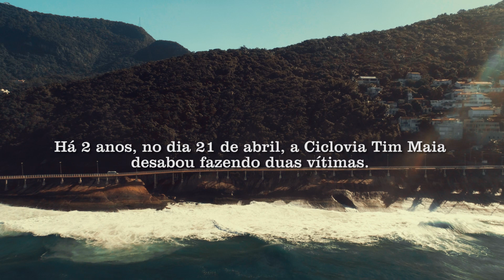Dois anos do desabamento da Ciclovia Tim Maia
Dois anos após a queda de um trecho da Ciclovia Tim Maia, na Avenida Niemeyer, na Zona Sul do Rio, que provocou a morte de duas pessoas, a via continua interditada e pouco foi feito pelo poder público. A obra, que custou R$ 44 milhões aos cofres municipais, ligaria a Barra da Tijuca, na Zona Oeste da cidade, à orla de Leblon e Ipanema, permitindo uma conexão cicloviária de quase quatro quilômetros.

Imagem & Edição
Roberto Herrera